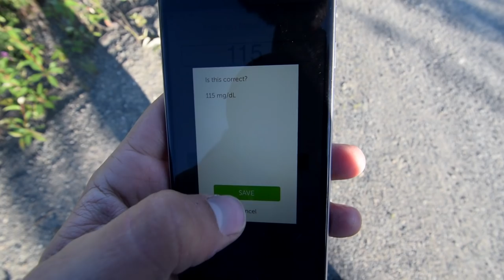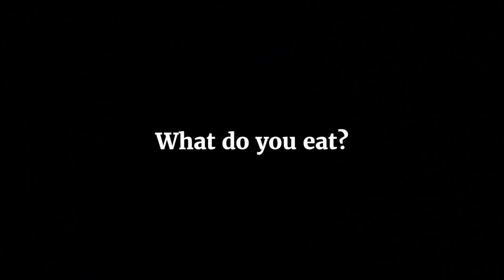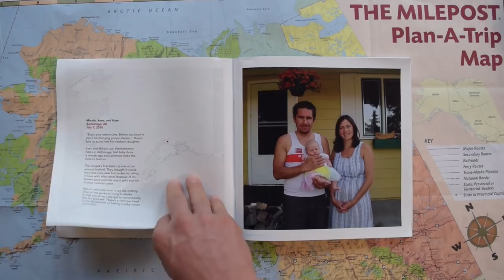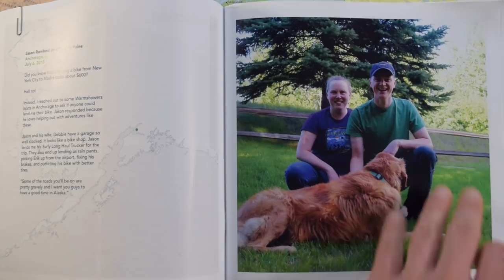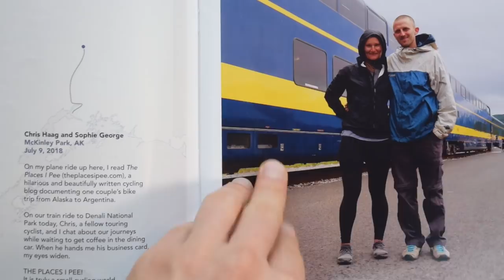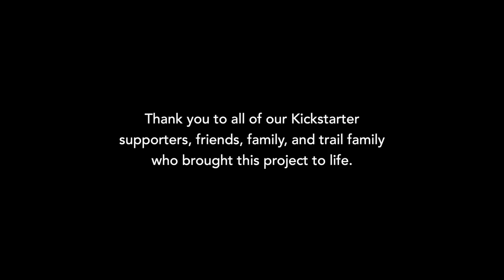Getting Out The Door | A Bike Touring Film Ep.01 - Miles of Portraits: Alaska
Miles of Portraits is a film and magazine that documents the people we meet when riding our bicycles around the world. After cycling across America, Annalisa and I continued the series on a 1,000-mile loop around Alaska. The film series, Miles of Portraits: Alaska documents not only the stories of these people we meet but also our own story, managing our type 1 diabetes out in the middle of nowhere.

The first episode tells the story of how this trip began and the kind souls who helped push us off on our journey.